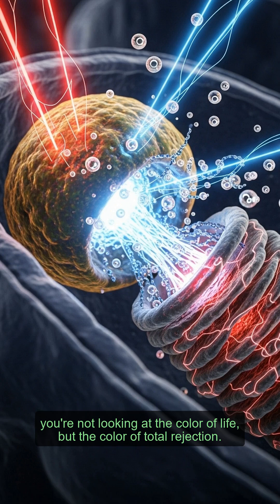Why Plants Secretly HATE The Color Green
The green you see on a leaf is the color of rejection. It's the light the plant has discarded. Inside every leaf, trillions of microscopic solar panels—chlorophyll—are on a ruthless hunt. They greedily absorb blue and red photons, using their energy to literally rip water molecules apart. This violent process, perfected over 3 billion years, creates food from air and light. A single tree operates up to two hundred thousand of these bio-factories simultaneously. But the most incredible part is the byproduct. The 'exhaust' from this ancient technology is oxygen. All the oxygen on the planet that gives us life exists only because plants don't need green light. Our existence is a side effect of the greatest refusal in Earth's history. Discover how this cosmic paradox works at a molecular level.